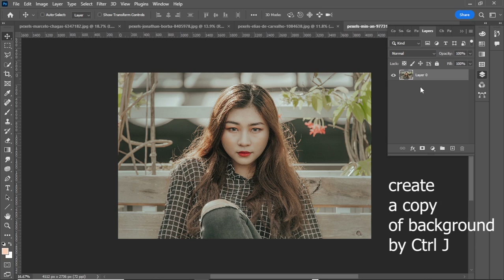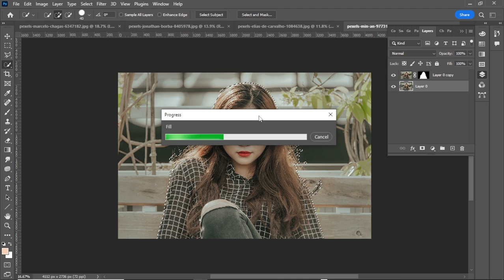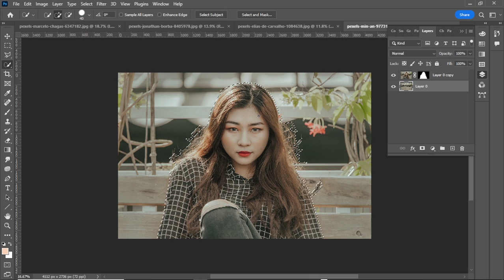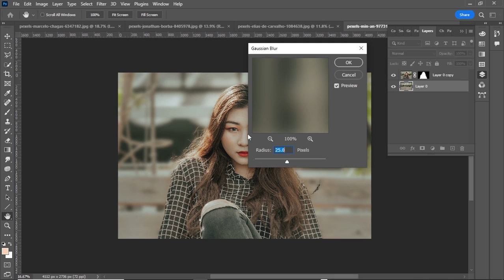How to Blur Photo Background in Photoshop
In this Tutorial, I will show you how you blur and apply gaussian blur effect in photo background at adobe photoshop like expensive lens photography.
You can blur photo Background in 1 minute like DSLR without buying expensive phone or Camera.
You will learn about selections, Layer mask and more about blur like gaussian blur as well Tilt Shift Blur.
And most welcome for questions...